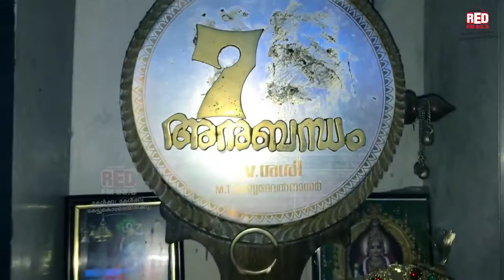ആഗ്രഹങ്ങൾ ബാക്കി വച്ച് തൊടുപുഴ വാസന്തി യാത്രയായി | Thodupuzha Vasanthi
ആഗ്രഹങ്ങൾ ബാക്കി വച്ച് തൊടുപുഴ വാസന്തി യാത്രയായി..